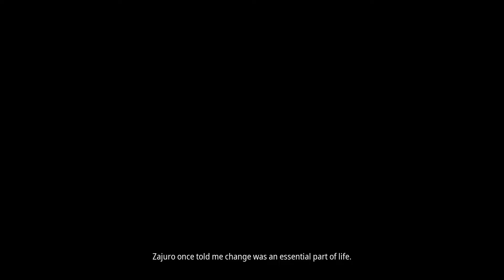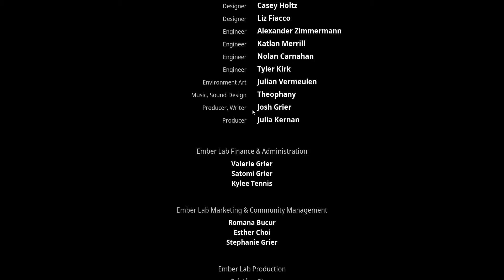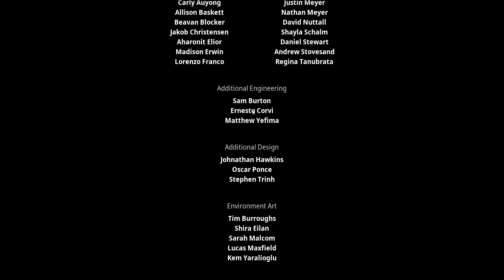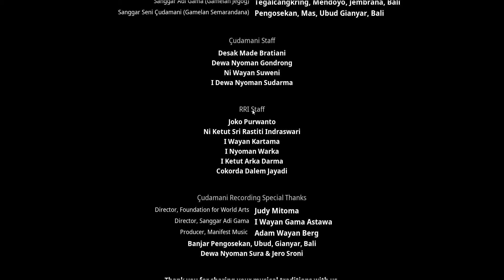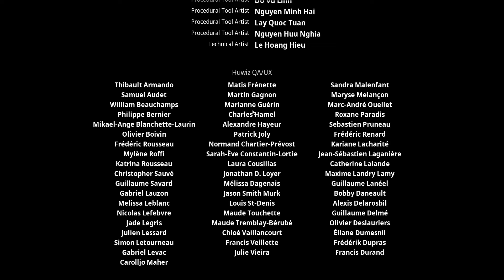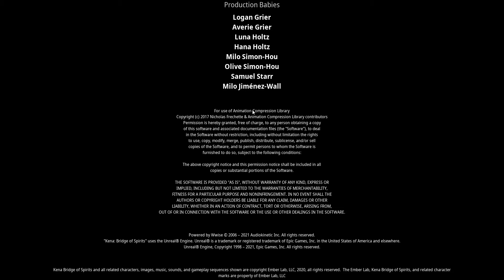[23] Kena: Bridge of Spirits | Finale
Kena: Bridge of Spirits is an action adventure game that echoes many games of its genre before it. Play as Kena, a spirit guide who helps spirits find their way to the spirit world.